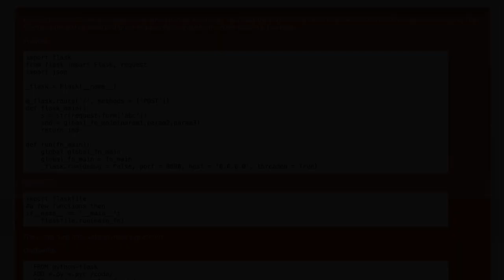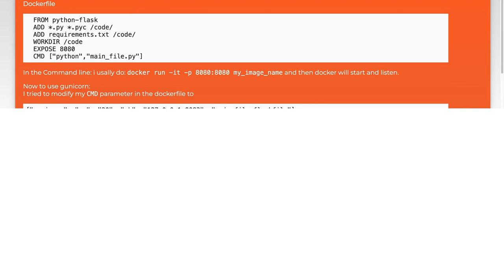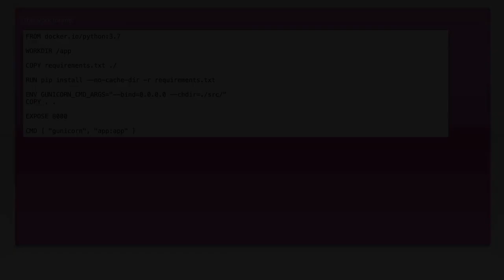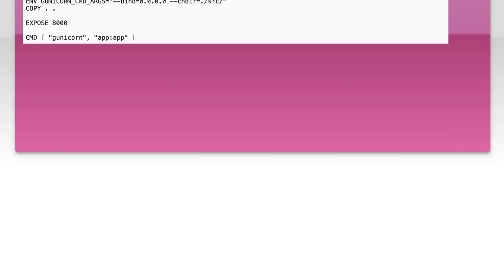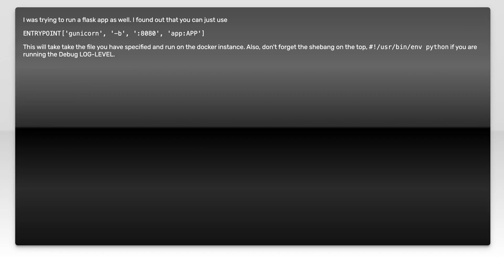How to Run Gunicorn on Docker: Step-by-Step Guide for Beginners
In this video, we'll walk you through the process of running Gunicorn on Docker, providing a comprehensive step-by-step guide tailored for beginners. Whether you're new to Docker or looking to optimize your web server setup with Gunicorn, this tutorial will equip you with the essential knowledge and practical skills to get started. Join us as we simplify the complexities and help you deploy your applications efficiently.

Today's Topic: How to Run Gunicorn on Docker: Step-by-Step Guide for Beginners

Related to: howtorungunicornondocker, gunicorndockertutorial, gunicorndockerguide, gunicorndockerbeginners, dockergunicornsetup, gunicorndockerstep-by-step, gunicorndockerinstallation, dockergunicornconfiguration, gunicorndockercontainer, dockergunicorndeployment, gunicorndockerbasics, gunicorndockerinstructions, gunicorndockerwalkthrough, dockergunicornexample, gunicorndockertips, gunicorndockerhow-to